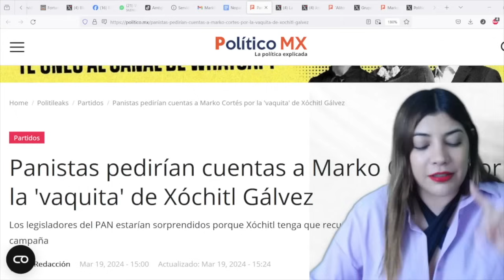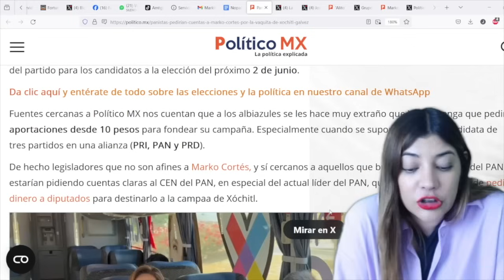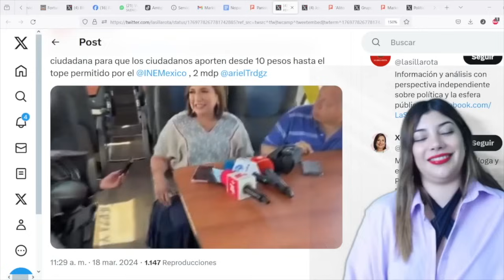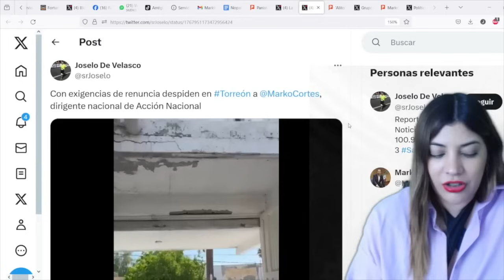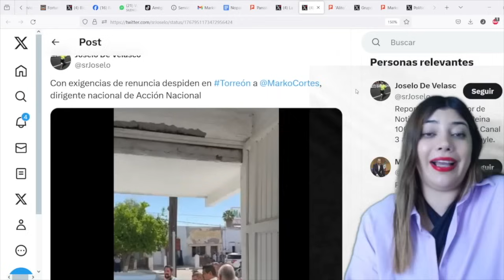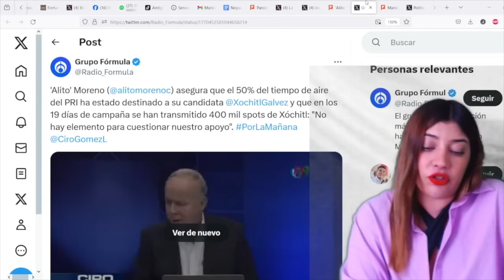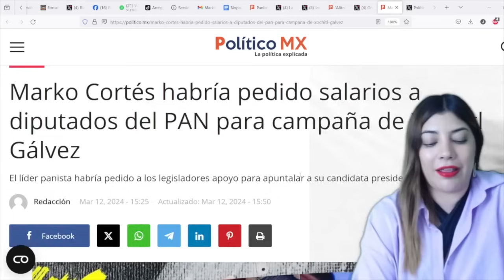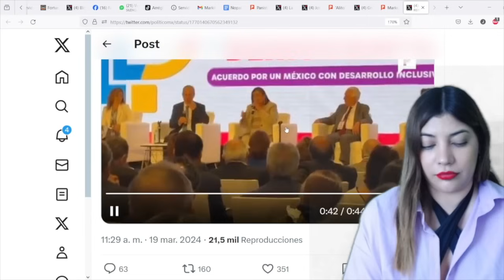MARKITO SE CLAV0 200MDP DE XOCHITL! Exigen Su RENUNCIA